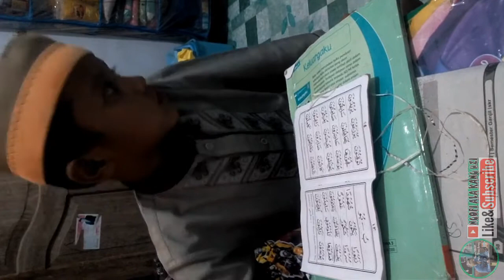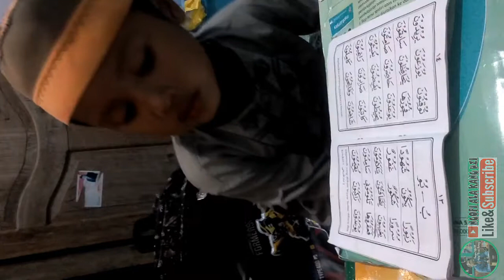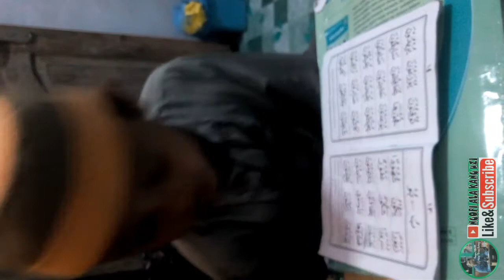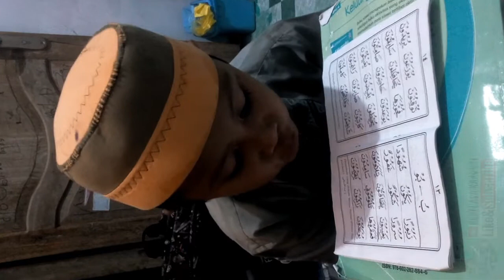Kamu Bisa Kamu Pasti Bisa || Muhammad Muhadzab Suyuthi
Ngaji memang Asyik